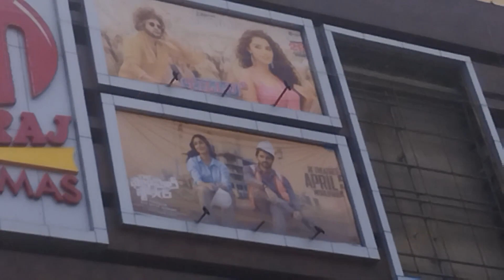ఫ్యామిలీ స్టార్ సినిమా పబ్లిక్ టాక్. Family Star Movie - Public Talk .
Producer, Music Director, writer & Singer - BHERI UMAMAHESH . ( One Man show )
Copyright Reserved.

Btv another videos